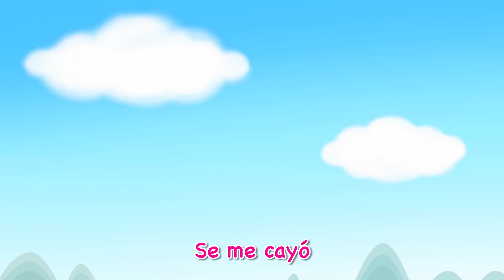Canciones Infantiles | Humpty Dumpty(30min) | Pororo El Pequeño Pingüino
Canciones de cuna Pororo está aquí y está en español! Vamos a cantar juntos!

📝Letra📝
Humpty Dumpty
en el muró saltó
Humpty Dumpty al
piso cayó
Ni los caballos
ni hombres del rey

Pudieron a Humpty
recomponer

Humpty Dumpty
en el muró esperó
Humpty Dumpty al
piso cayó
Ni los caballos

Pudieron a Humpty
recomponer

Humpty Dumpty
en el muró bailó
Humpty Dumpty al
piso cayó
Ni los caballos

Pudieron a Humpty
recomponer

Humpty Dumpty
Humpty Dumpty al
piso cayó
Ni los caballos

Pudieron a Humpty
recomponer

Humpty Dumpty
Humpty Dumpty al
piso cayó
Ni los caballos

Pudieron a Humpty
recomponer

Humpty Dumpty
Humpty Dumpty al
piso cayó
Ni los caballos

Pudieron a Humpty
recomponer